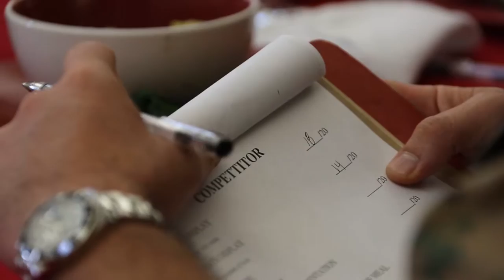MCAS Cherry Point’s 2016 Chef of the Year